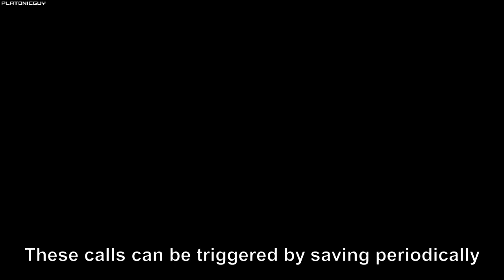MGS2 - Tanker Save Calls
All 13 unique save calls from the Tanker chapter. Need to save periodically to trigger them and possibly progress through the plot every few calls too.

These calls are also referenced on the 82nd page of MGS2's Master Book from the Master Collection: "If you continue to call Otacon to save and listen to all of his "proverbs," Mei Ling cuts in on call 13. She appears in voice only, but the back and forth between her and Otacon is almost like a comedy skit. Also, the proverbs Otacon share change depending on where you are." The script for these codecs can also be found on the 115th to 123rd pages of the Screenplay Book from the Master Collection.

Timestamps:
0:00 Save Call 1: "One for all, all for one"
0:54 Save Call 2: "Even a bird on high dies a glutton's death, as do the fish of the Deeps."
1:28 Save Call 3: "Those who look to the Heavens prosper, those who defy it are no more."
2:12 Save Call 4: "Hardest won, most easily lost"
2:54 Save Call 5: "Those who are lost never question a path, and a drowning man doubts not the shallows."
3:34 Save Call 6: "Acquaintances agree. Friends argue."
3:56 Save Call 7: "Evil is human nature, and his entire being, falseness."
4:23 Save Call 8: "You know the story about Achilles and Paris?"
4:58 Save Call 9: "Those who walk a hundred leagues think not that their journey is half ended until the ninetieth league"
5:24 Save Call 10: "Scholars hold in esteem knowledge, not acts."
5:59 Save Call 11: "Better to be first among roosters than last among bulls."
6:33 Save Call 12: "Care avoids err"
7:47 Save Call 13: What happened to Mei Ling?